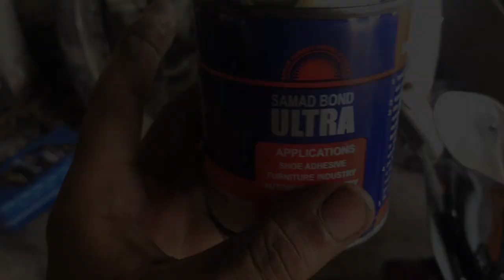How save motorcycle mudguard samad |motorcycle mudguard compound |how to make motorcycle mudguard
Asslam o alaikum dear friends
Agar Aap ko hamari videos achi lagi hn tu mazeed videos ky liye subscribe kr lain hamary channel ko ta k hamari nai aany wali video ka notification Aap ko sub sy pehlay Milly

For bissnes inquiry and promotion's

Please find us on Google maps by name
Sheroo autos near ab export  mian zulfiqar ali shahid road lasani puli sarghodha road faisalabad

Motorcycle Repairing tips and
Loader bike Repairing
we tell friends how A bike easy repair